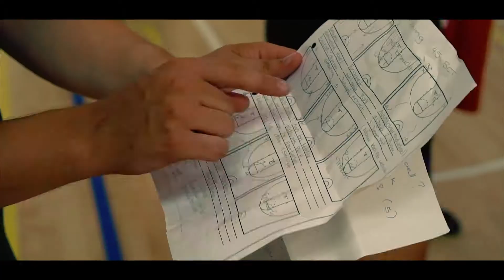News aus dem Basketballcamp Tenero 2017 - Tag 1